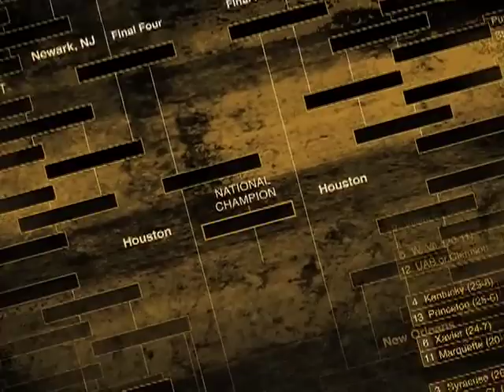Beyond The Bubble: Hoyas/George Mason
Tim Brant, Britt McHenry, and the ABC 7 Sports team profile The Georgetown Hoyas and George Mason University. Original broadcast date: March 16, 2011.